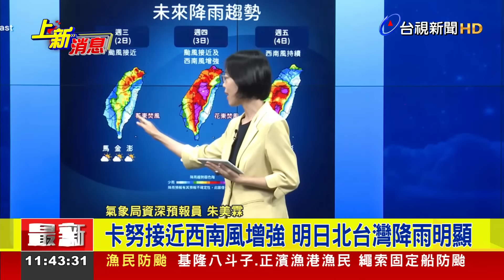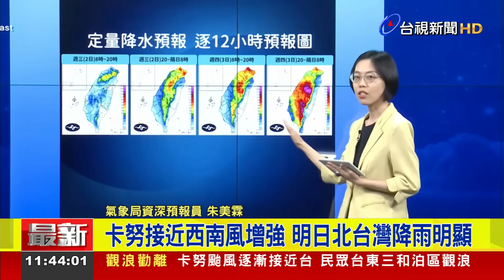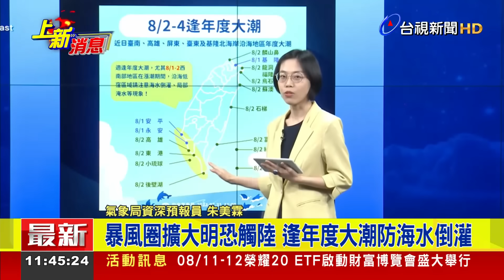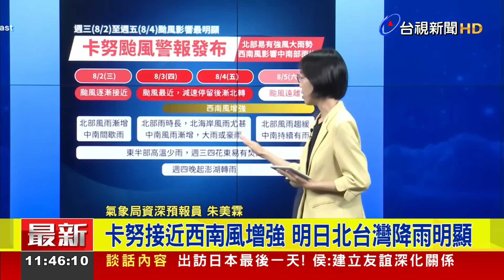中颱卡努增強路徑偏西 最快17：30發陸警【最新快訊】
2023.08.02【最新快訊】颱風卡努昨晚八點半已發布海上颱風警報，持續朝台灣北部、東北部海面接近，預計在周四周五最接近台灣，在剛剛氣象局的最新一報，依目前暴風圈預估，今（2）日下午17:30將發布陸上颱風警報。